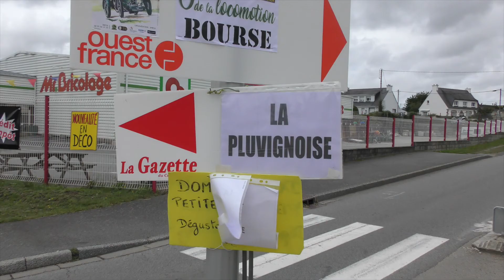LA PLUVIGNOISE 2017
Vidéo  de la Pluvignoise victoire de  Guerand Le Pennec (Team Bodemer UC Alréenne)   devant François Toullec (UC Quimperlé) et Axel Taillandier (VCP Loudéac)